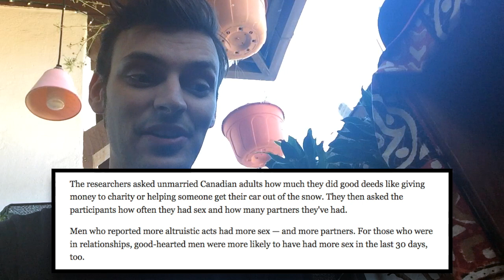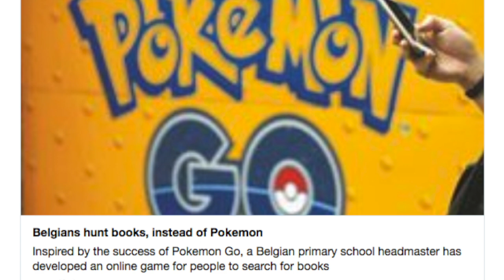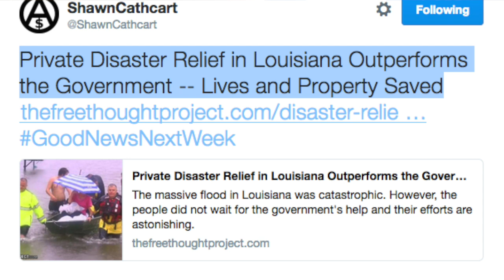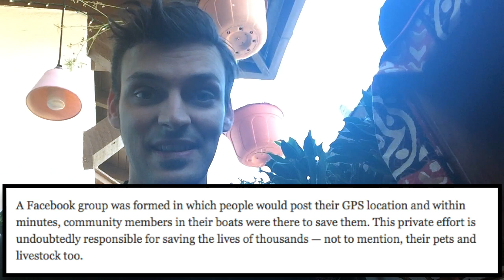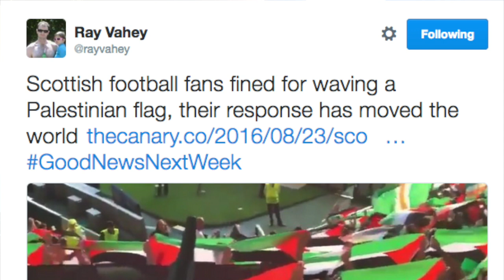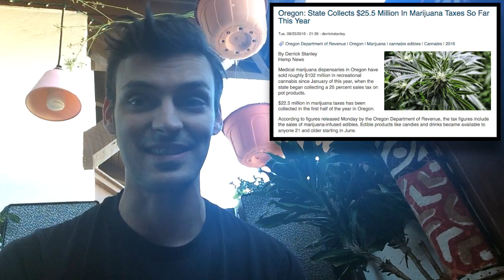GoodNewsNextWeek: Belgians Hunt Books, Not Bulbasaurs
This week on GoodNewsNextWeek: Studies show being good is hot; A teacher started a book hunters club where kids capture, read and release; Community disaster relief saves NOLA before the state tries. Notes/Links

Is underwater agriculture the future of food production?

MorningMonarchy: Scottish football fans fly flag of Palestine in match against Israeli team (Aug. 18, 2016)

Scottish football fans fined for waving a Palestinian flag; respond with crowdfunded donations for Palestine

EpiPen maker’s stock value drops nearly $3 billion in 5 days

“I’ve done really bad things”: Undercover UK cop abandons war on drugs

2016 Ballot Measures Could Nullify Marijuana Prohibition in Eight States

Oregon collects $25M in Marijuana taxes so far in 2016

Thank you! JEP